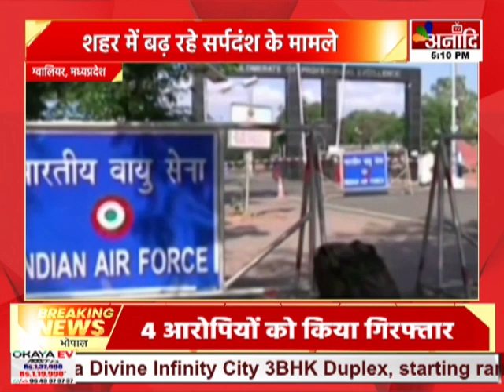Gwalior : शहर में बढ़ रहे सर्पदंश के मामले, सांप के काटने से बच्चे की मौत | Hindi News || Anaadi Tv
AIRTEL - 379